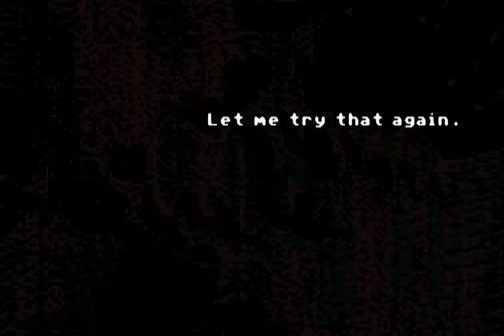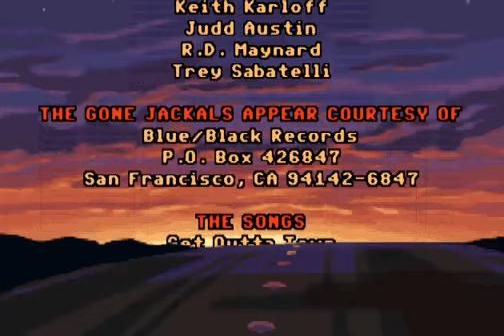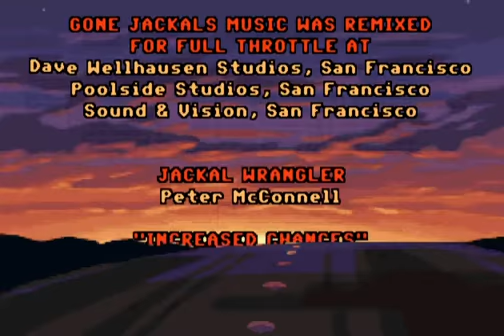Full Throttle Playthough (Commentary) 15 - The End (Finally)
Videos I recorded around a year ago of my Full Throttle Playthough.